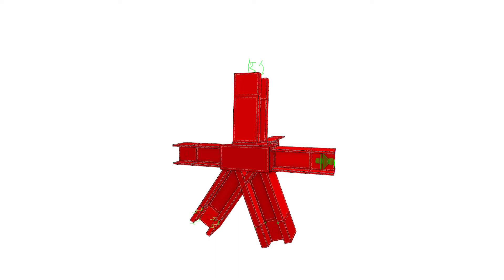[DE] CP 001147 | 3D соединение стальных конструкций с твердотельными элементами RFEM, Нидерланды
У своего проекта, реализованного в Роттердаме, решила компания ADS Ertner использовать для расчета соединения стальных конструкций программу IDEA CONNECTION. Эта программа рассчитывает стальные соединения с помощью метода CBFEM, при котором каждое тонкостенное сечение моделируется с помощью нелинейных свойств материала, нелинейных болтов и нелинейных сварных швов. Затем, для передачи нагрузок пришлось компании ADS Ertner использовать в модели соединения большие блоки. Однако, при использовании тонкостенных пластин, моделирование данных блоков в программе IDEA CONNECTION становится довольно трудным.